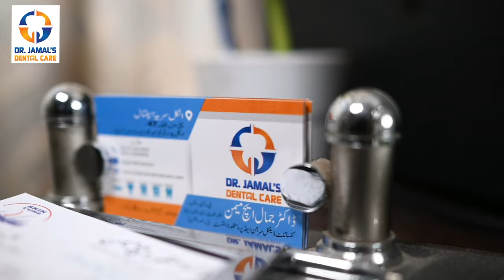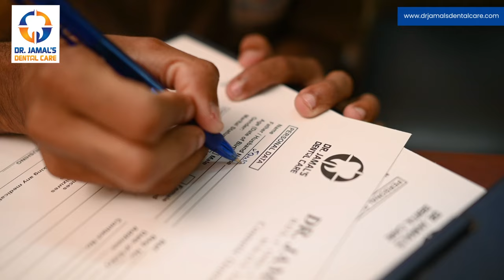Best Dental Clinic In Karachi | Modern | Clean | Top Notch | Affordable | Dr. Jamal's Dental Care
If you're looking for clean, affordable, well equipped and the best dental clinic in Karachi, yes you're reading it right, Dr. Jamal's Dental Care is the place.

Established in 2016, Dr. Jamal's Dental Care is providing top quality dental treatments in hygienic and comfortable environment. Our team of professionals and trained staff specialize in every procedure they do, considering patient's comfort and minor detailing as well.

We just can't see you in pain, so provide painless dental treatments using latest technology, premium quality materials and top notch treatment at very affordable rates.

For you, we are equipped with modern machinery which includes rotary endomotor , digital x-rays, intra oral camera, class B autoclave sterilization system, etc.

We make sure that you get 100 percent satisfaction and we customize our treatment according to your needs and demands.

For that we offer you a FREE consultation session at Dr. Jamal's Dental Care.

Address:
~ANKLESARIA HOSPITAL
1st Floor, Room No. 47, Near Gul Plaza/Makki Masjid, Garden Road, Saddar, Karachi.

Timings:
Mon to Sat:
11 A.M. to 8 P.M.

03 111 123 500